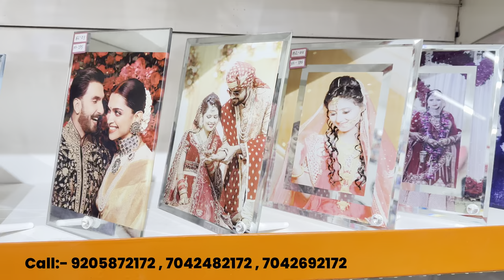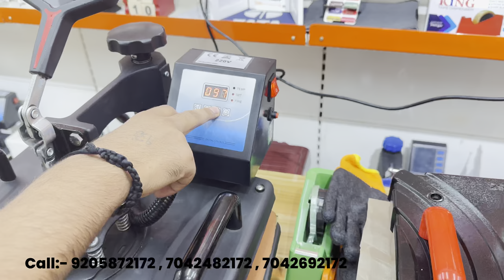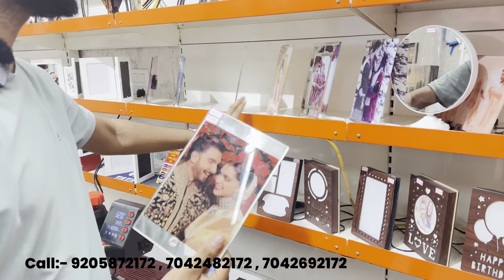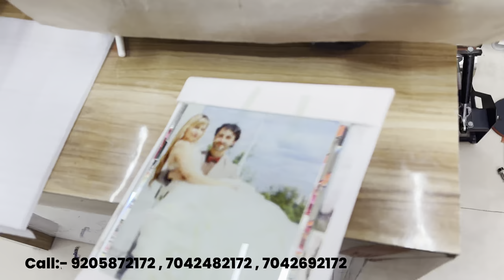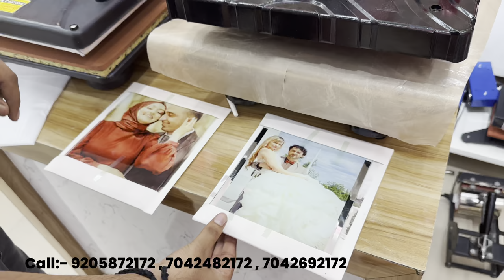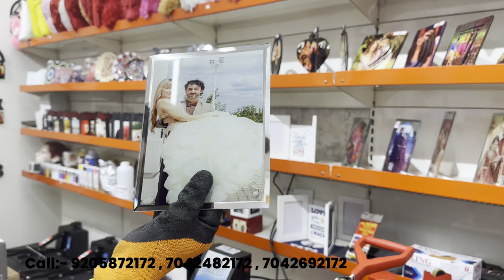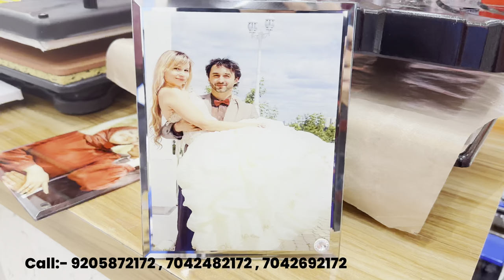ग्लास फ्रेम प्रिंटिंग || IMPORTED BL Glass Frame Printing BL01 BL03 BL31 BL04 BL14 GLASS FRAME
VIDEO Title :- ग्लास फ्रेम प्रिंटिंग कैसे || IMPORTED BL Glass Frame Printing BL01 BL03 BL31 BL04 BL14 GLASS FRAME

BL series Glass Frame Printing from 5 in 1 and Heavy Duty P8100 machine

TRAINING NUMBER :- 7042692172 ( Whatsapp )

Sales Team :- 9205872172 , 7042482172 , 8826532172

Google Map Location :- XPRESS PRINTING - SUBLIMATION MATERIAL SUPPLIER
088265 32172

We deals in :-👇

5 in 1 Heat Press Machine, 6 in 1 Heat Press Machine, 8 in 1 Heat Press Machine, 10 in 1 Heat Press Machine, ST3042 3D Sublimation Vacuum Machine, ST420 Sublimation machine, ST210 Dual Mug Heat Press Machine, Single Mug Printing Machine, Epson L130 Sublimation Printer, Epson L805 Sublimation Printer, Epson L1800 Sublimation Inkjet Printer, Cotton Heat Transfer Paper, Dark T Shirt Transfer Paper, A4 Sublimation Paper, A3 Sublimation Paper, Sublimation Ink, T Shirt Heat Transfer Vinyl, T Shirt Heat Transfer Flock, Sublimation Tape (Heat Tape), Button Badge Machine, Blank Badge Row Material, Sublimation Blank Plain White Mugs, 2 Tone (inner Color) Mug, 3 Tone (Inner and Handle Color Mug), Couple (Lovers) Mug, Metallic Golden and Silver Mugs, Hear Shape and Heart Handle Mugs, Black, Red and Blue Patch Mugs, Animal Handle (Kids) Mugs, Ceramic Money Bank, Sublimation Beer Mugs, Sublimation Ceramic Plates, Sublimation Aluminium Sipper Bottles, Thermocol Box for Mug Packing, Sublimation Ceramic Tiles, Sublimation Table Clocks, Wall Clocks, MDF Coasters, Acrylic Coasters, Photo Stands, Sublimation Rock Photo Frames (SH-01, SH-02, SH-01, SH-04, SH-05, SH-08, SH-11, SH-15, SH-19, SH-25, SH-38, SH-43), Sublimation Stones SH Series, Sublimation Glass Photo Frames and Clocks BL Series BL-01